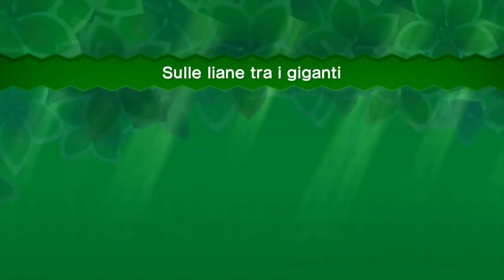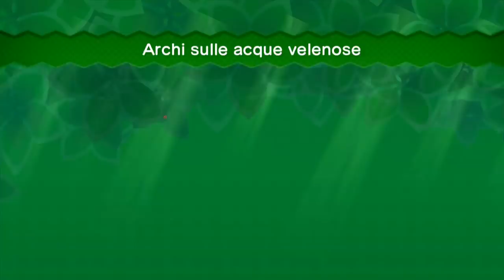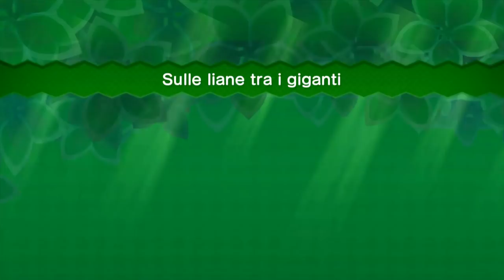New Super Luigi U - (Nintendo WiiU) - EP #09 - Giganti e Rubonigli - Gameplay Ita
La Giungla Gassata è uno dei luoghi più interessanti dell'intero gioco e lo dimostra anche in questa espansione! Buona visione e buon divertimento!
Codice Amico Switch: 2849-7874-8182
PS4: axios00_official
WiiU: Axios01
STEAM : Axios00